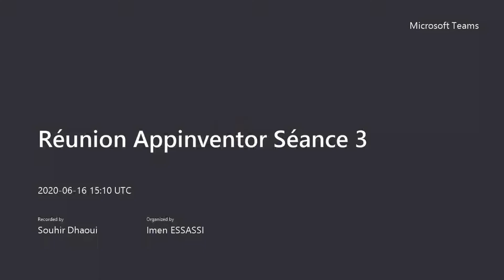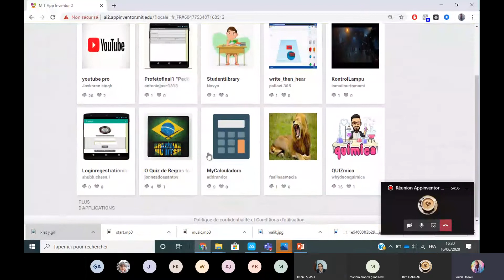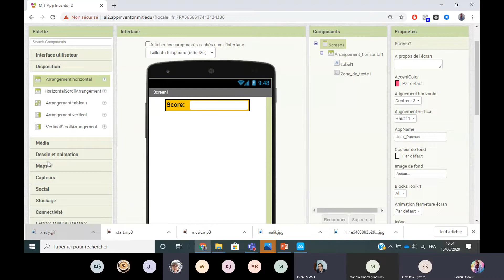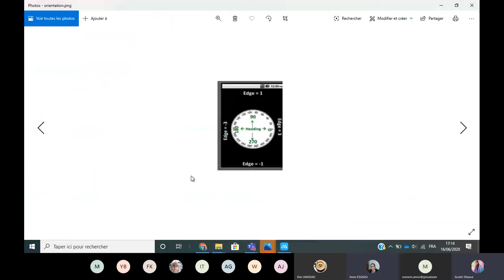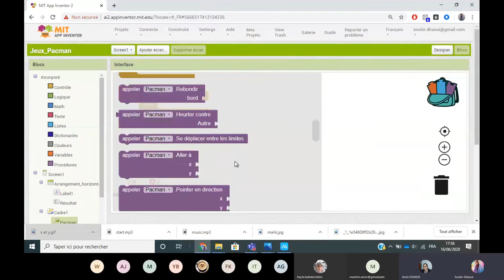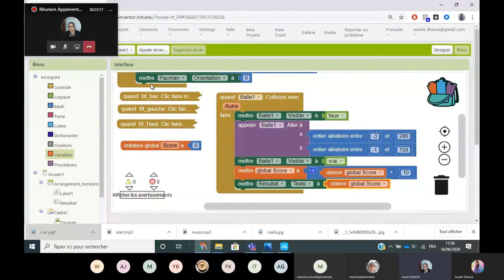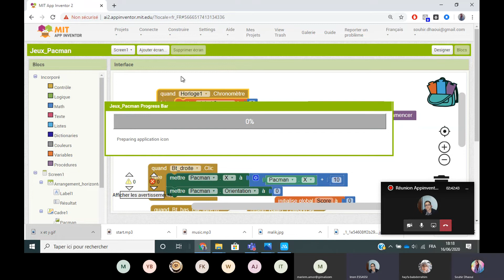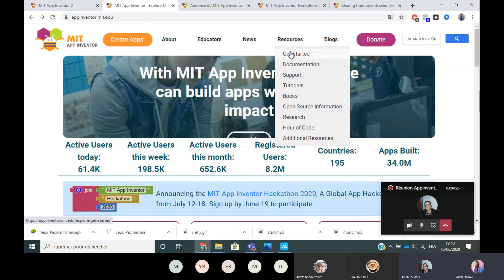Séance N°3 Appinventor (9-12ans) avec Mme Imen et Mme Souhir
Mardi 16/06/2020 à 16h